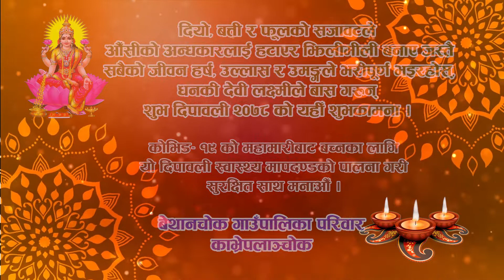Bethanchok Rural Municipality 2078 Deepawali Subhakamana